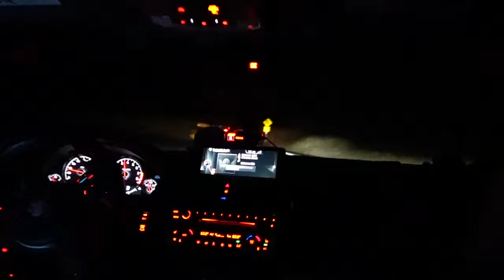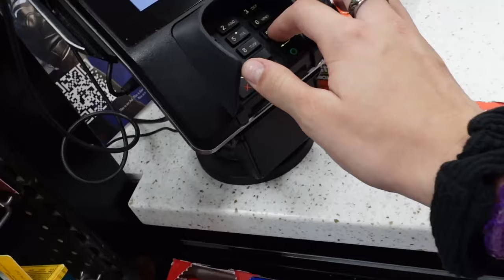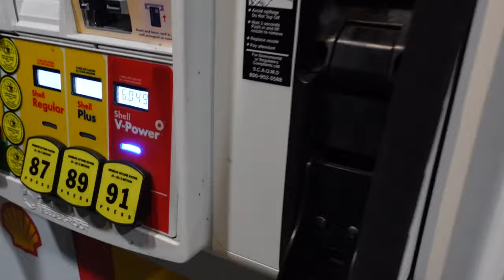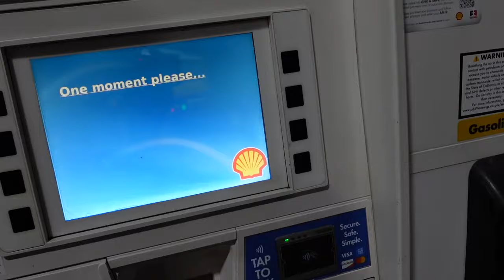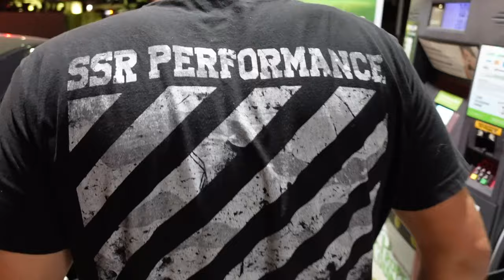another ADDITION TO THE CAR COLLECTION?!! | Vlog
I finally got my brother to buy his very own BMW. Enjoy this little day in my life vlog with me and the famski. As you guys can tell im the only professional nascar driver out of the whole squad so it was hard staying together.

VERY EXCITED TO ANNOUNCE THE MERCH DROPPING SOON
I LOVE YALL THANK YOU FOR THE SUPPORT